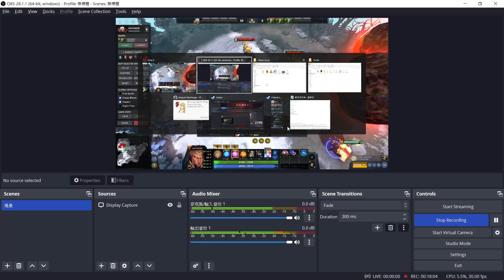the learning way to became the Invoker expert